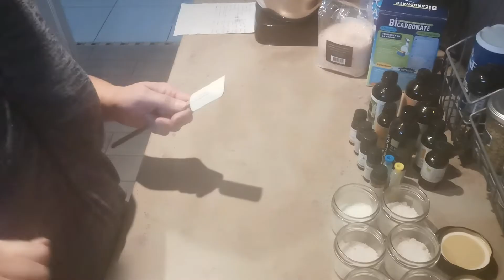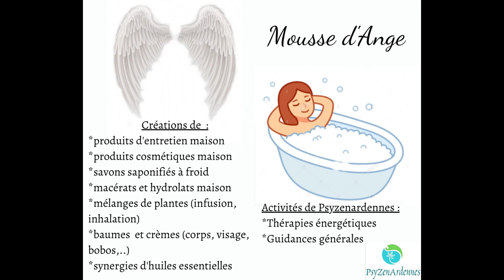Sels de bain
Pour des moments de plaisir dans votre bain :
Je vous rappelle les noms  couleurs et fragrances :
*Fleuri : rouge, jasmin, géranium rosat
*Relaxation : orange, orange douce
*Gourmandise : jaune, vanille
*Respiration : vert, eucalyptus radié, romarin à cinéole
*Paradis : bleu, magnolia, coco
*Provençal : mauve, musc de provence
*Détente : violet, lavandin super
*Fruité : rose, framboise ou fresia

N'hésitez à pas à commander vos cadeaux pour Noël !!
Mes catalogues sont à votre disposition sur simple demande par mail, je livre et envoie des colis après discussion avec vous.

Je reste à votre disposition pour toute question qui vous viendrait à la suite du visionnage de ces vidéos.

Nathalie Brédy-PsyZenArdennes
Mousse d'Ange